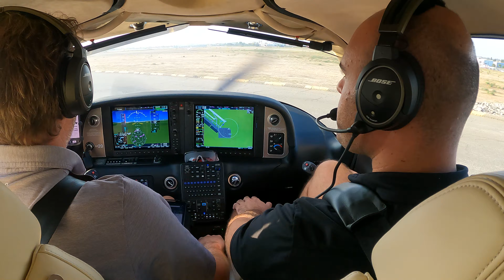Do Controllers LOOK Anything Like They Sound?